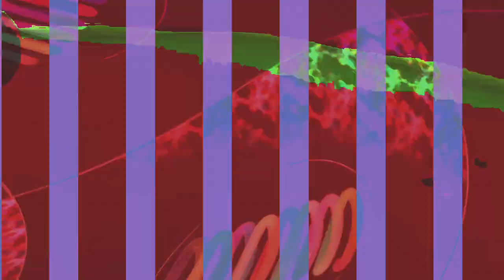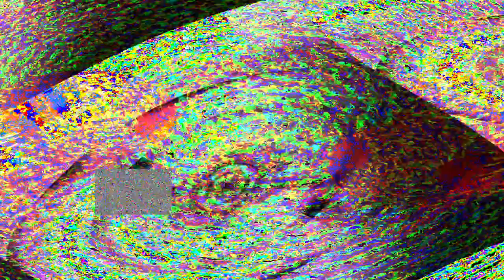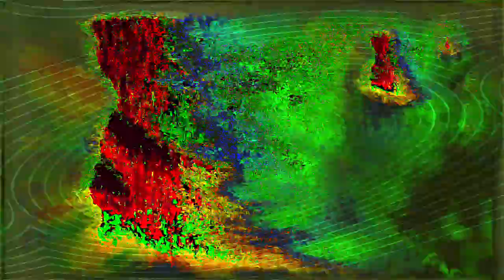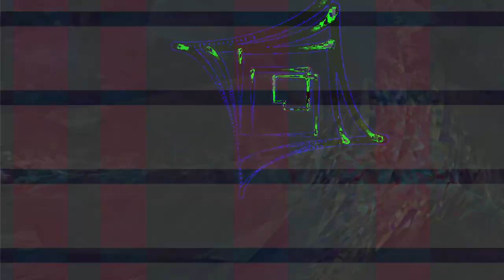[EPILEPSY WARNING] Movie 24 01 31 05h31m28s